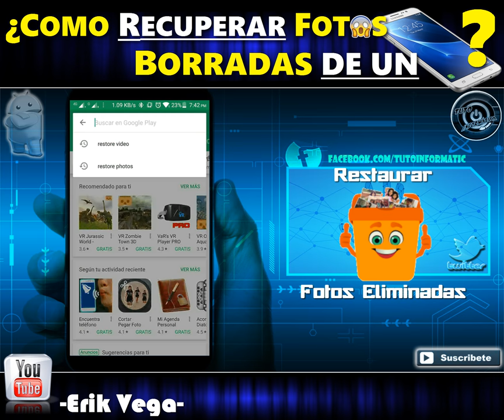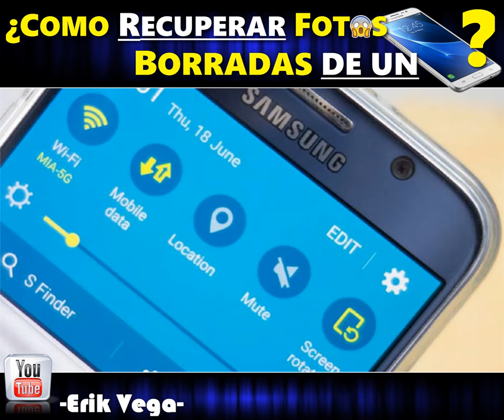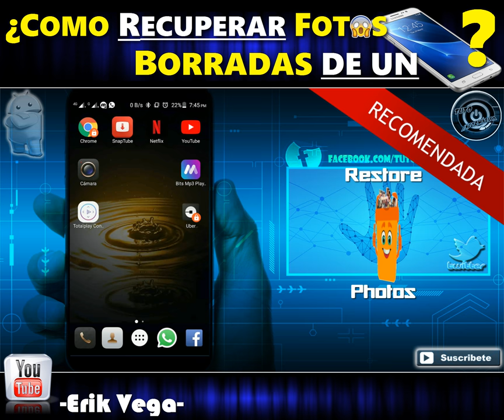RECUPERA FOTOS BORRADAS DE TU CELULAR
Con esta Aplicación podrás recuperar fotos eliminadas accidentalmente o recuperar aquellas fotos que eliminaste y las quieres recuperar.

Restore Photos Deleted
 ►  Recupera imágenes borradas, ocultas desde la memoria interna y externa de tu dispositivo móvil.